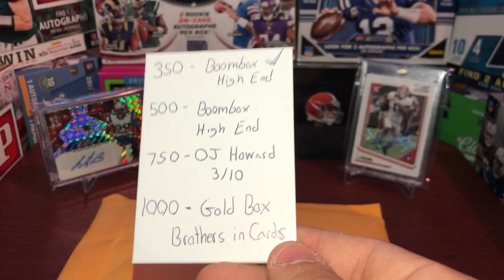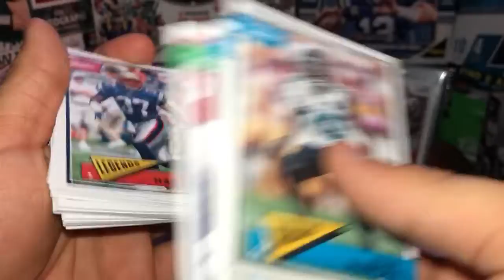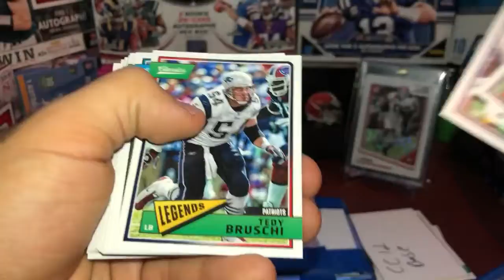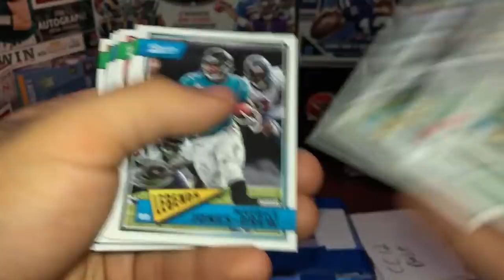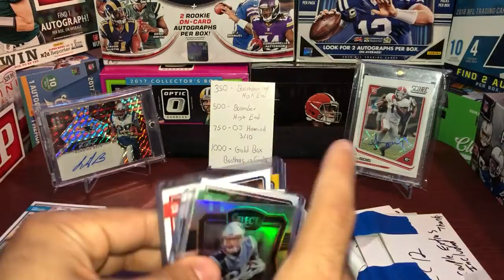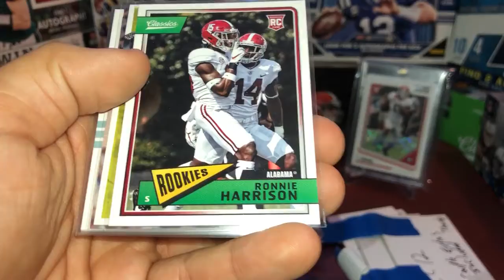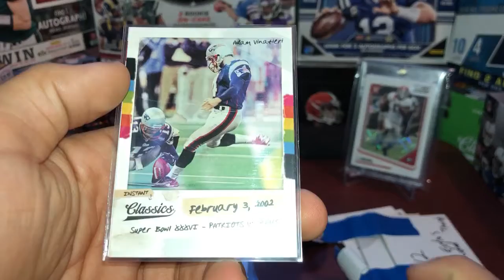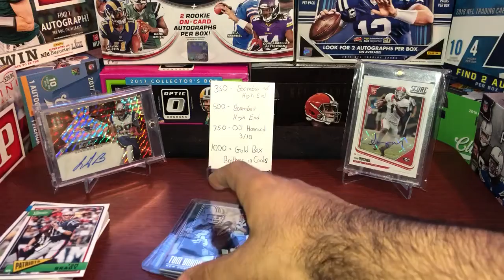Mail Day!! #8 - Thank you FootballCardOlly!!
Ultra Pro Card Sleeves (100)

Ultra Pro 3" X 4" Super Clear Premium Top loader 25ct

Ultra Pro Extra Thick Card Sleeves for Thick Jersey or Memorabilia

Ultra Pro "3 X 4" Top Loader 130 Point

(NOT FOR MAGS) Ultra Pro Standard Team Bags 2 Packs of 100

Ultra Pro 75pt Magnetic One Touch Card Holder

Ultra Pro 130pt Magnetic One Touch Card Holder

(MAGS ONLY) Ultra Pro One Touch Resealable Poly Bags Sleeves Pack of 100